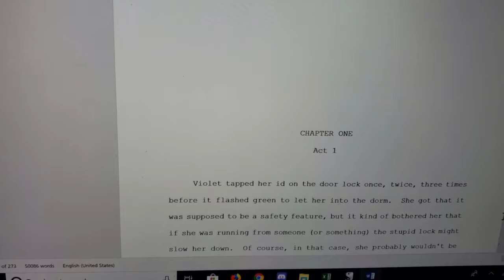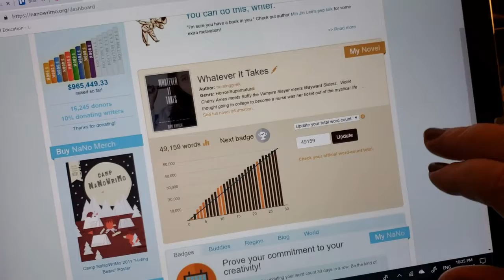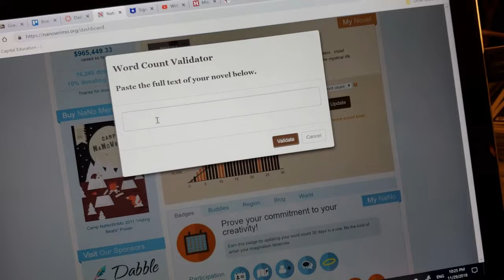NaNoWriMo 2018 | Day 29 Vlog